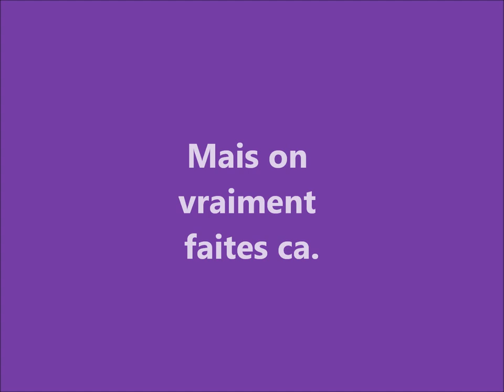project longboarding.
A french project i had to do with me and my buds.